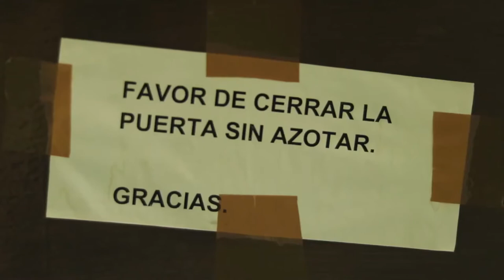Frágil (Cortometraje)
Cortometraje realizado por estudiantes del Tecnológico de Monterrey Campus Ciudad de México, 2017.

Música por Jóhann Jóhannsson, Max Richter y Franki Valli & The Four Seasons